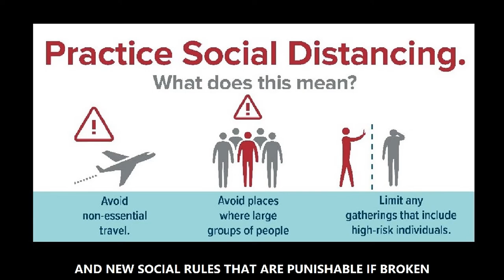Australia, the Burning Country Covid19 – Lockdown – Protests – Shutdown continues WARNING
***Copyright is under Fair Usage***This video and images are used for educational and discussion purposes and I do not hold any copyright claims over any of this material I sourced publicly online.

Re-mix of clips already uploaded, please see for clip details.

Angry Australians are tired of this countries mismanagement.  That was the start of this year, after thousands became homeless and lost everything, not long before everything went pear-shaped with covid.

What did these homeless do to shelter in place after they had lost their homes and everything but all they could carry?  What about the already homeless, where did they go after covid hit?

We don’t ask enough questions.

OR do you think Scomo is doing a good job?

Stop Laughing...This Is Serious: Norman Gunston at the Dismissal